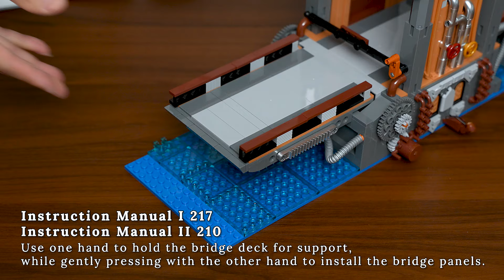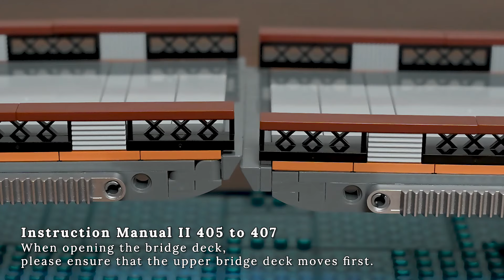Funwhole - F9047 Avoid assembly mishaps with our Steampunk Bridge how-to video.